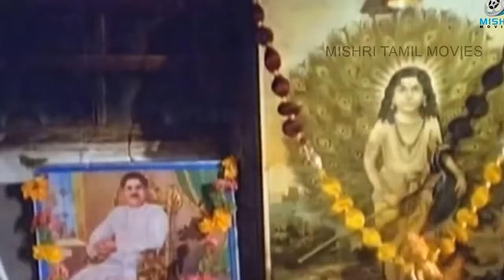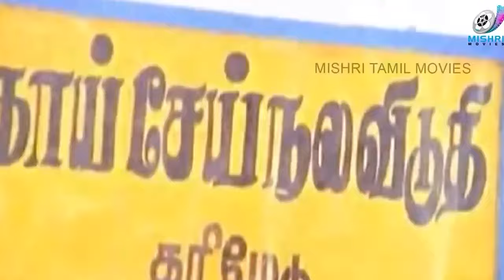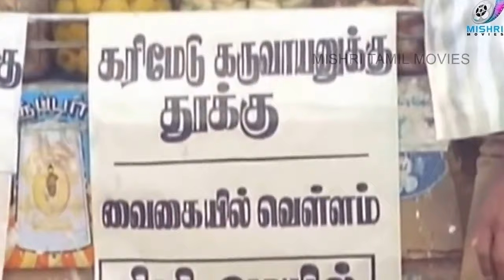Karimedu Karuvayan - Tamil Blockbuster Movie - Vijayakanth - Pandiyan - Tamil Full Movie